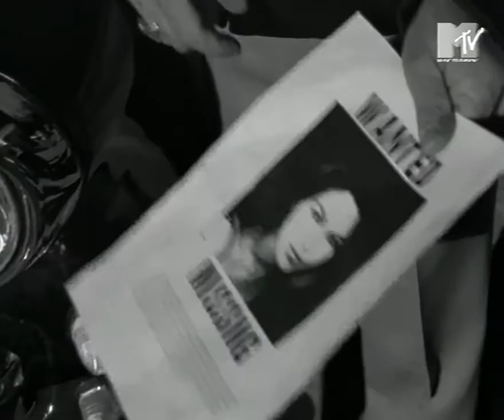The Bates - Billie Jean (Full HD / VHS Upscale)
Falls jemand Konzerte oder TV Auftritte von den Bates auf VHS (oder DVD) hat und mir diese leihweise zum digitalisieren/überarbeiten überlassen würde, schreibt mir in die Kommentare.